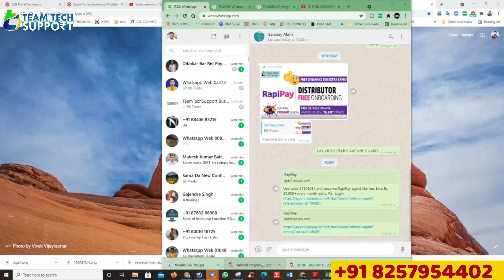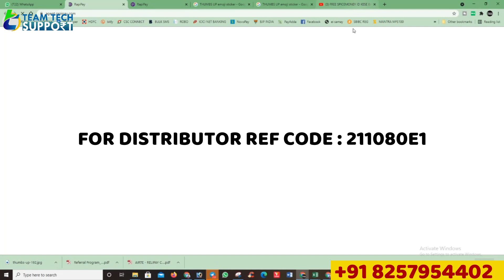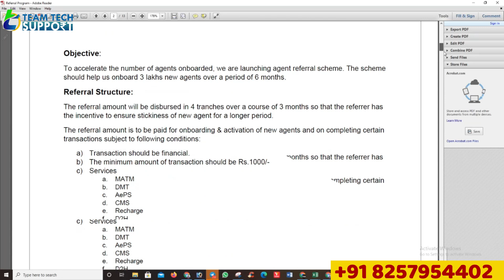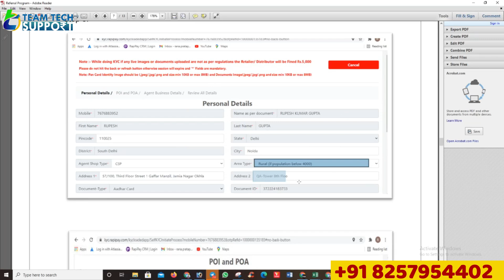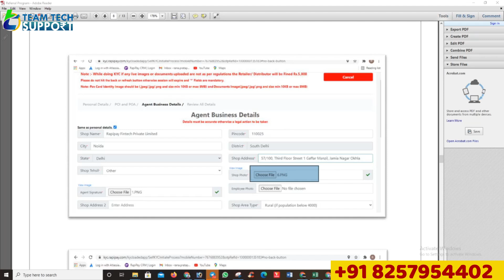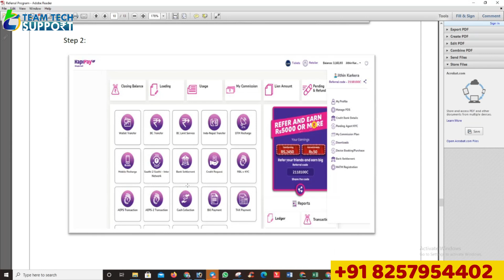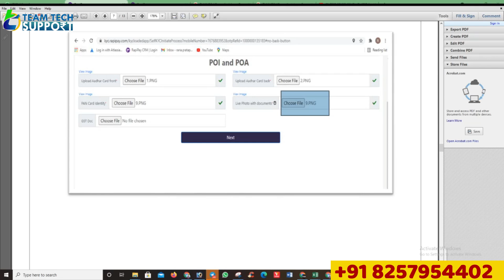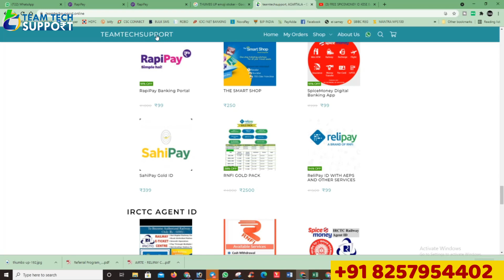RAPIPAY FREE DISTRIBUTOR ONBORDING PROCESS FREE RETAILER SE KAMAO 200. ZABARDAST BOOM OFFER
DISTRIBUTOR CREATE LINK : (REF CODE : 211080E1) Use code 211080E1